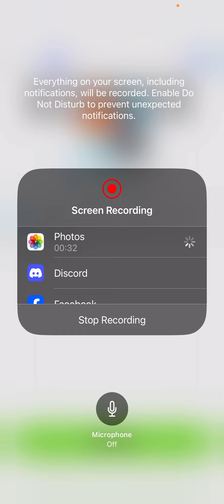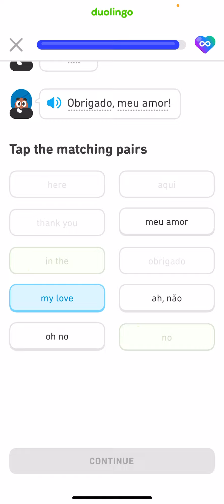My Portuguese on Duolingo: Story 1 - O passaporte (The passport)